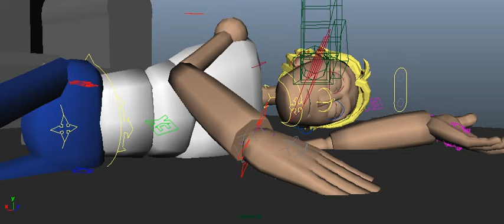3D scene movement 2